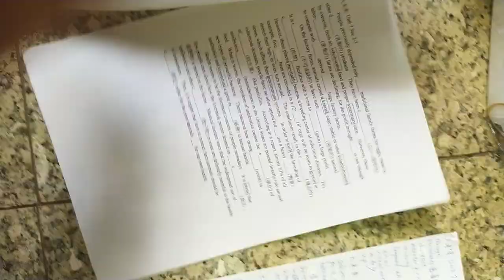VID#高中英文試題 含答 129，中華民國九十年代教育資源#分享#HKS#HKHS